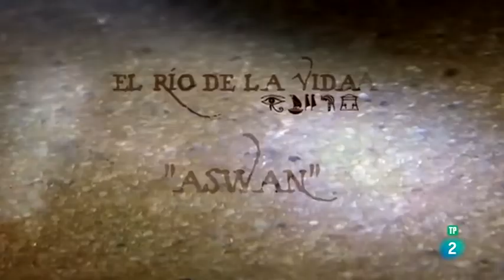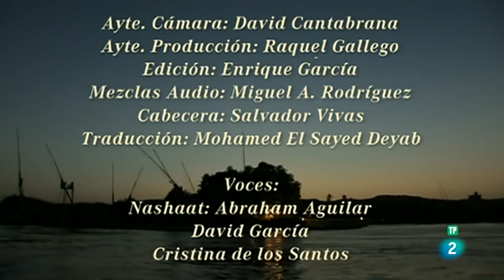Aswan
Asuán fue durante siglos ciudad fronteriza y de paso. Numerosos templos y palacios dan fe de su importancia en la antigüedad. En el siglo XX volvió a estar de actualidad por la construcción de la gran presa.